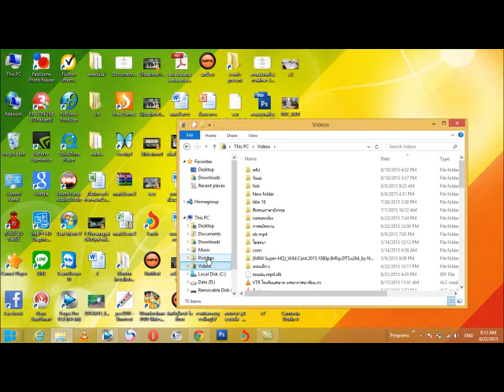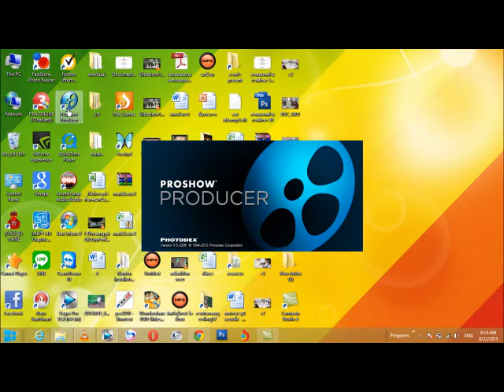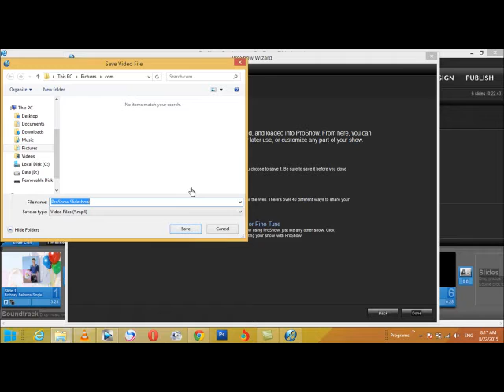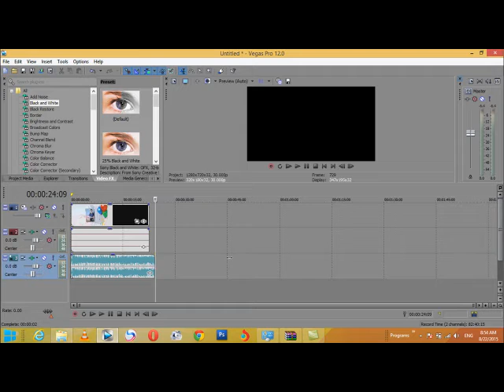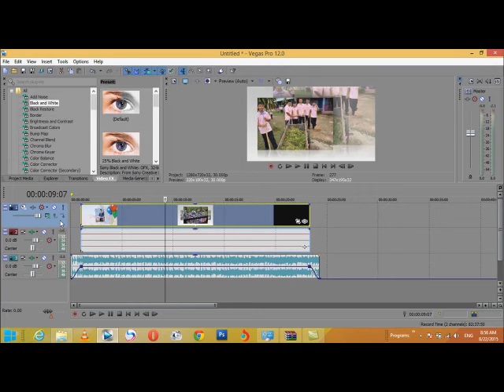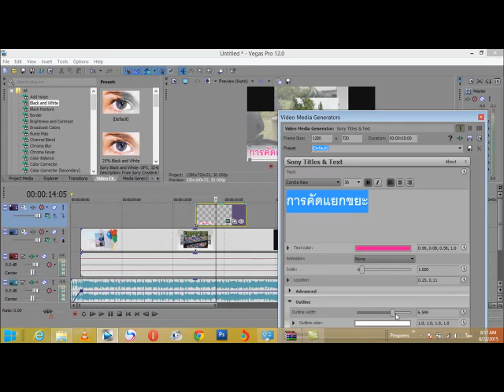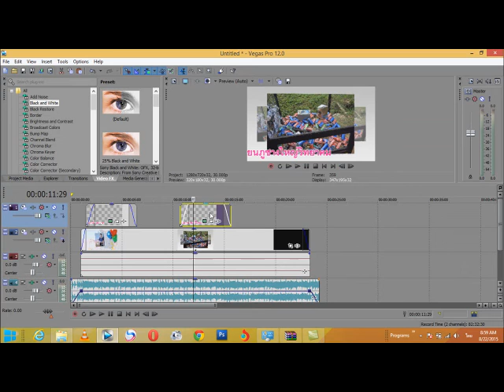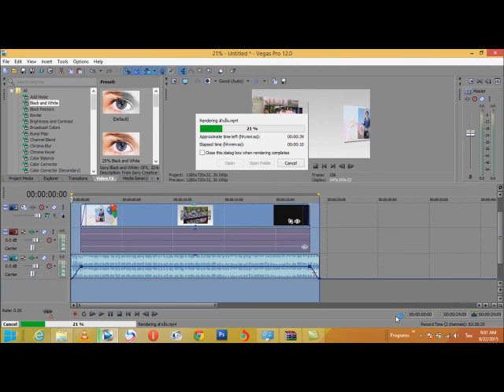สอนการทำวีดีโอสไลด์โชว์ 10 นาทีเป็นแน่ by ครูอนัน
สอนการทำวีดีโอสไลด์โชว์ด้วย Proshow Producer และ Sony vegas pro 12